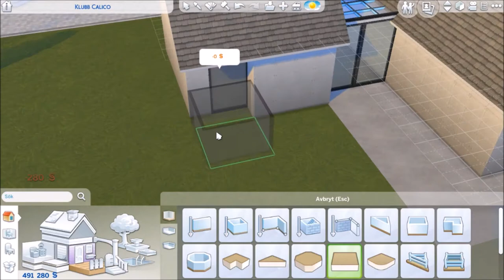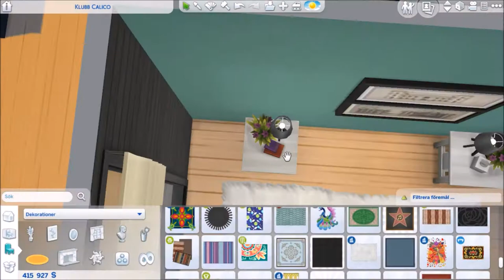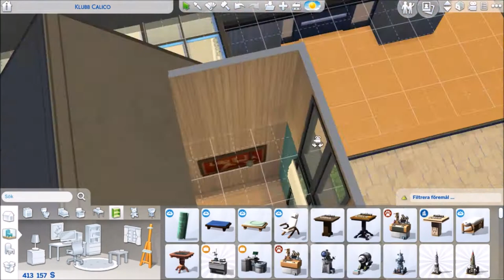Bamboo-zled Estate II The Sims 4 II Speed Build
Info-
Beds/Baths: 2/3
Packs used: Cats and Dogs, City Living, Get Together, Get to Work, Parenthood, Vampires, Spa Day, Laundry Day, Bowling, Vintage Glamour